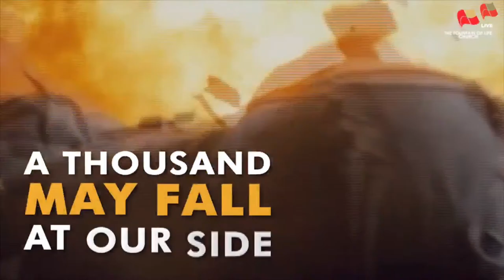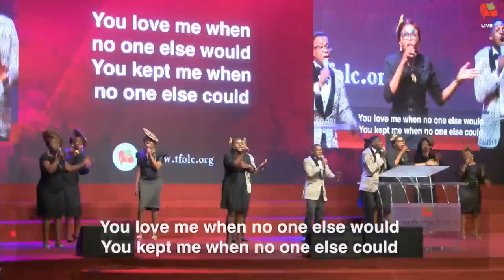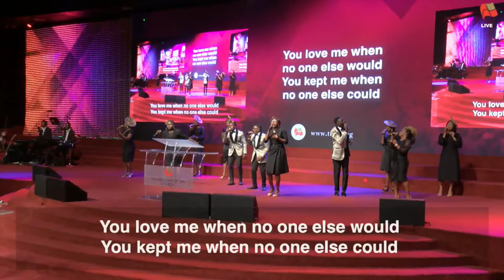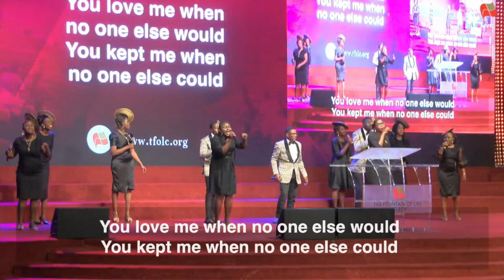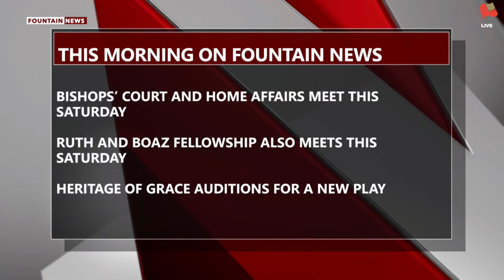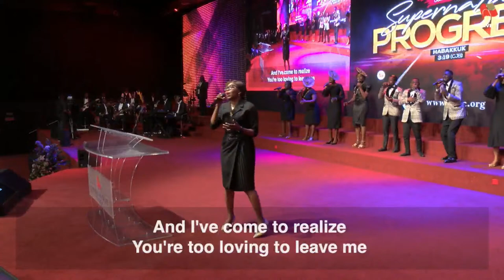Fountain TV: Sunday First Service Live Broadcast | September 11th, 2022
Sunday Service Live Broadcast at The Fountain of Life Church, Ilupeju, Lagos, Nigeria on September  11th, 2022